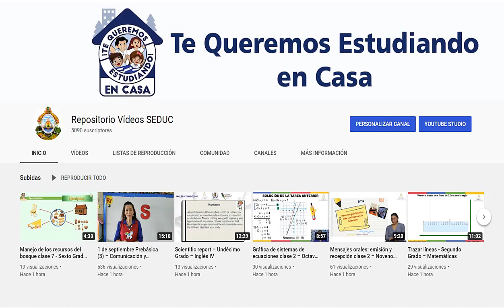9 de octubre Prebásica (4) – Relación con el Entorno